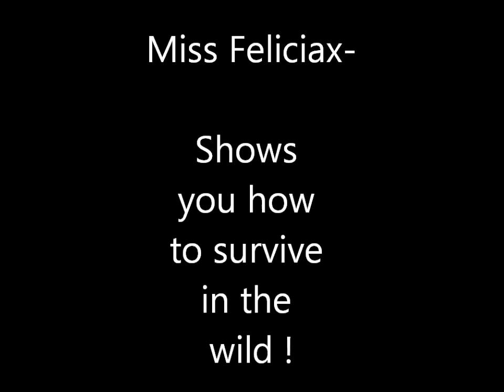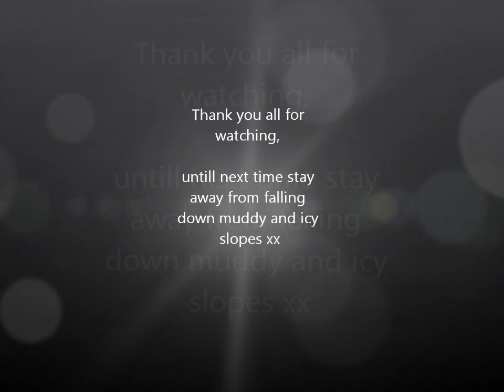Missfeliciax - discovers how to survive in the wild !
Felicia shows you how to survive in the wild with some tips !